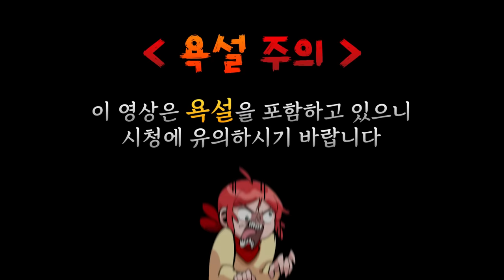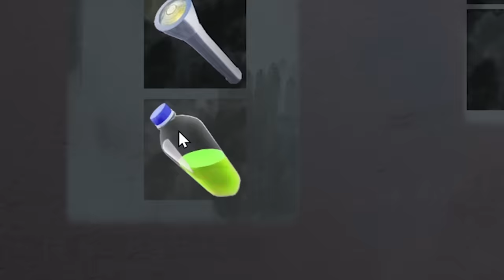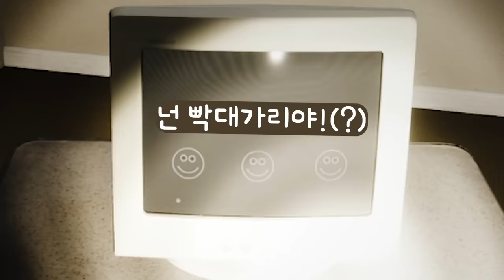네 얼간이의 백룸 탈출기 2 - (이스케이프 더 백룸)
가격: 10500원